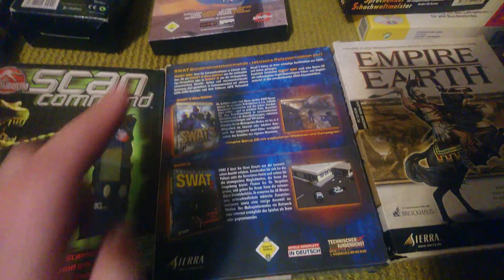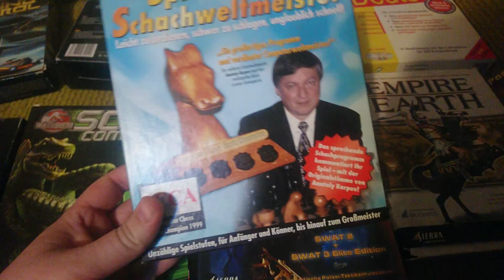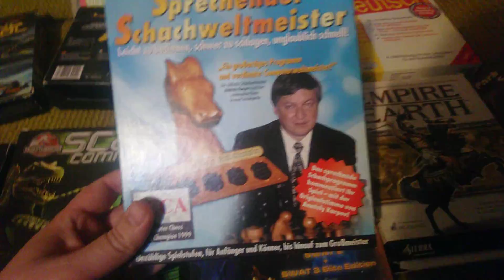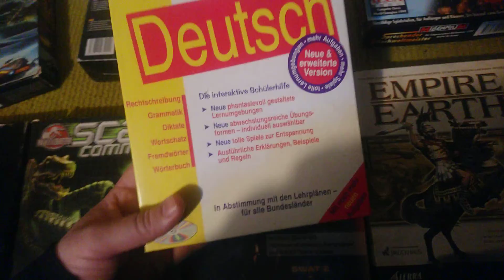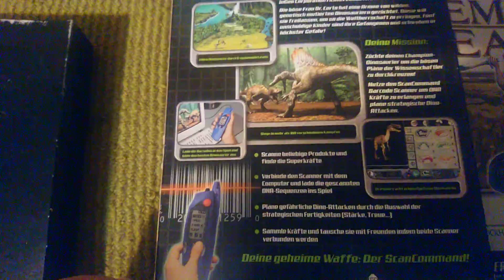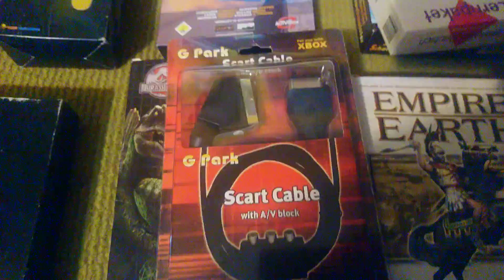Ich verkaufe (wieder) einen Teil meiner PC-Spiele Sammlung aus den 90ern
Ich verkaufe schweren Herzens mal wieder einen Teil meiner PC-Spiele Sammlung aus den 90ern und stelle sie hier vor und wenn ihr sie haben wollt, und ihr könnt natürlich gerne mitbieten, aber eben NICHT auf Ebay, denn Ebay hat tatsächlich die Auktion gelöscht mit der Begründung  dass man "Artikel, die als notwendig betrachtet werden" oder "einen Notfall oder eine Katastrophe" ausnutzen, nicht anbieten darf.
Es ist für mich absolut nicht nachvollziehbar, und hat in Wirklichkeit überhaupt nichts mit irgendwelchen Katastrophen zu tun und jeder MENSCH würde sofort sehen dass es nichts damit zu tun hat, aber es schaut eben gar kein Mensch an, sondern es wird alles automatisiert über den Algorithmus gemacht und gelöscht (zumindest kann ich es mir nur so erklären) und der Algorithmus macht überhaupt keinen Sinn.
Daher hier nun die Auktion auf Hood, wo ich es auch etwas günstiger mache